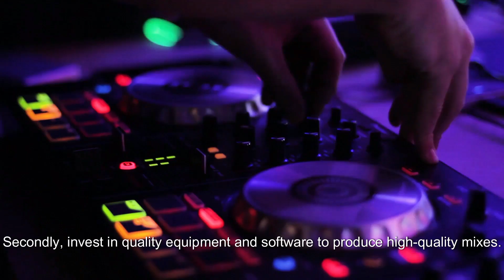How To Become Professional DJ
Simples tips to become good in DJing